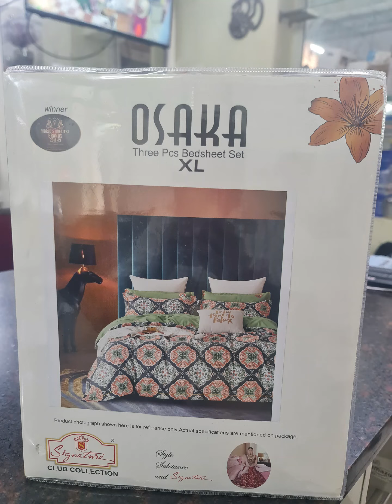Signature Fresh Stock